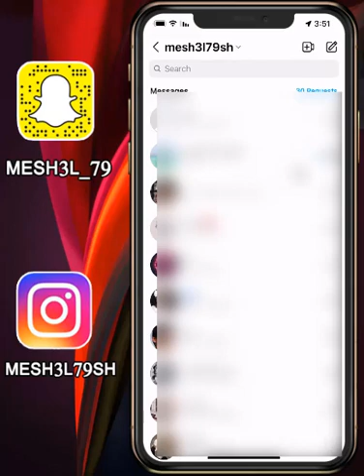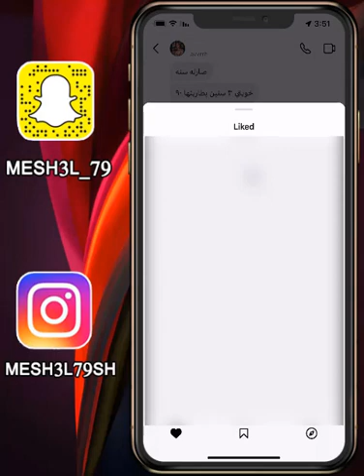خاصية جديدة شارك اصدقائك في الخاص في اي مقطع او صورة سويت لها لايك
mesh3l_79

سكايب
MESHAL-79